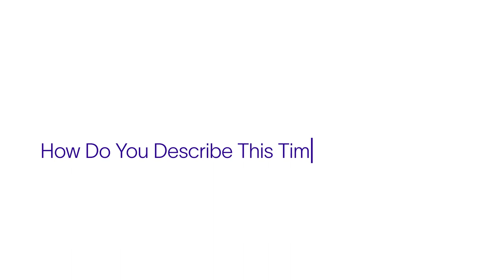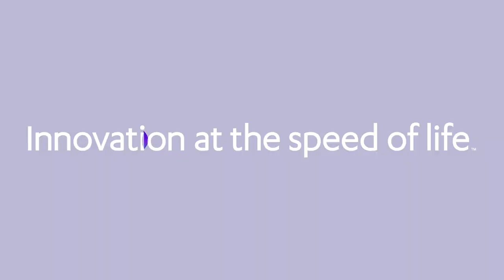What we’re doing today is making a difference in someone’s life